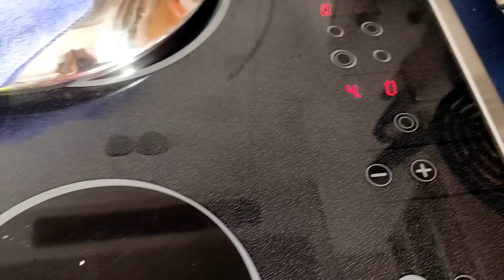Mi hija me llama DESESPERADAMENTE su habitación está hecha un desastre/sorpresa con lifewit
Hoy os traigo un producto que a mi parecer es muy funcional y práctico ya que nos podemos desplazar a disfrutar de unas buenas vacaciones sin tener que tener las manos ocupadas, esta nevera nos permite mantener productos en óptimas condiciones tanto para frío como para calor con una capacidad muy buena y cómoda ☺️ en el vídeo os dejo todos sus detalles.